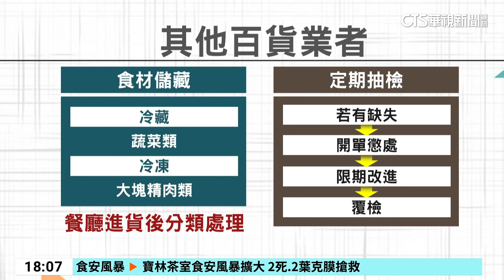北上吃寶林「滑蛋河粉」 民眾控「上吐下瀉快十次」｜華視新聞 20240327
台北市信義區百貨公司內的「寶林茶室」，疑似捲入食安風暴，已經超過10人疑似食物中毒。有民眾日前北上用餐吃了滑蛋河粉，當時就覺得蛋「有點生」，沒想到後來吐了好幾次，身體還發冷。寶林也被爆出，去年就因為積欠60萬元款項，被某蔬菜供應商斷貨，直到現在還有三分之二的錢還沒還。寶林後來採買的食材有沒有問題？保存食材的儲藏設備是否符合規範？一一成為外界質疑焦點。